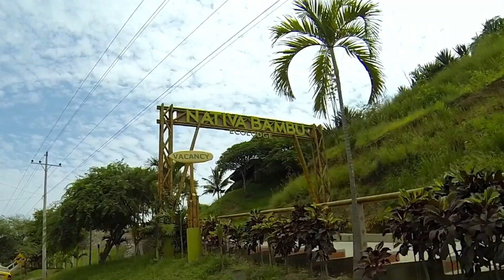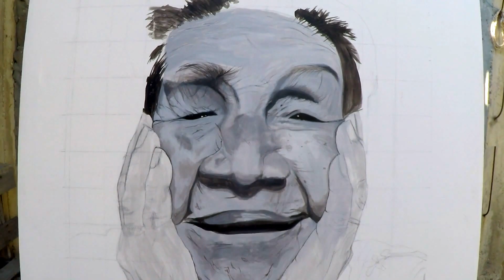MONTAÑITA - Arte/TimeLapse - ABNER BORBOR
Mi primer video de Pintura, con el tema: "Belleza y Sabiduria"

Inspirado en alguien que me dio la oportunidad de vivir, Mi Bisabuela - Sra Ángela Merejildo, representando en ella el pasar de los años la cual no son en vano, que a pesar de los golpes duro de la vida es mejor luchar para salir adelante. Y que sus 97 años aún firme los lleva con orgullo, reflejando en su rostro felicidad, satisfacción y cariño incondicional para los que la rodean.

Es un honor para mi haber sido seleccionado entre varios Artistas Reconocidos Nacional e Internacionalmente, en la “V Bienal de PINTURA” concurso realizado cada 3 años y organizado por el MUSEO “Luis A. Noboa Naranjo”.